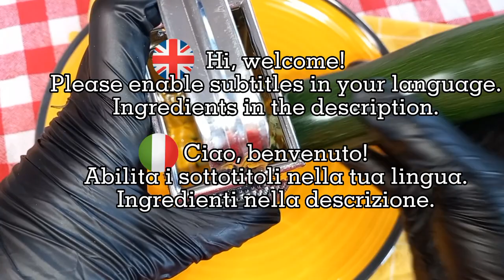JUST GRATE THE ZUCCHINI! Zucchini Clouds - How To Cook Amazing Courgette Fritters - EASY!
This recipe is called ZUCCHINI CLOUDS, it's delicious, it's a zucchini recipe. It is a healthy and quick recipe to prepare. Just grate the zucchini and add a few ingredients and you won't be able to stop eating these zucchini fritters! This courgette fritters are soft and crunchy together and are vegetarian, no meat.
Try this recipe and you won't regret it!

INGREDIENTS:
3 zucchini
3/4 large eggs
5/6 tablespoons of pecorino romano grated (it is a seasoned salty Italian cheese made with sheep's milk from flocks reared in the wild and fed on natural pastures, but you can also use another cheese to grate)
6/7 tablespoons of breadcrumbs
chopped parsley
1 teaspoon of salt
1 clove of grated garlic (if you like it)
peanut or sunflower oil for frying